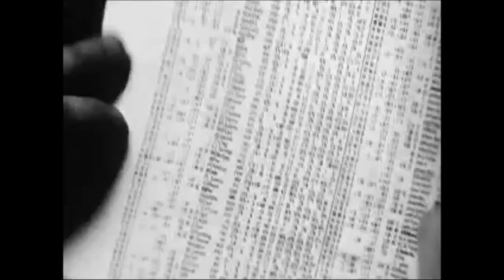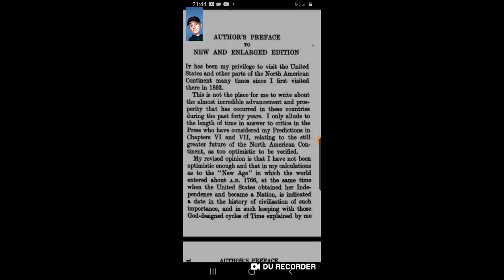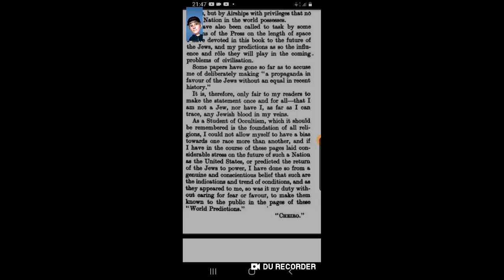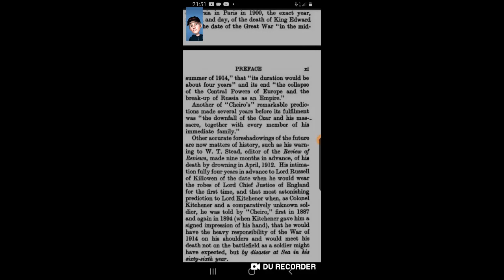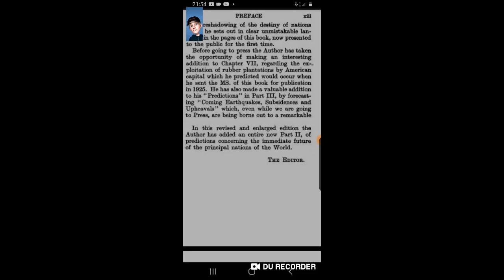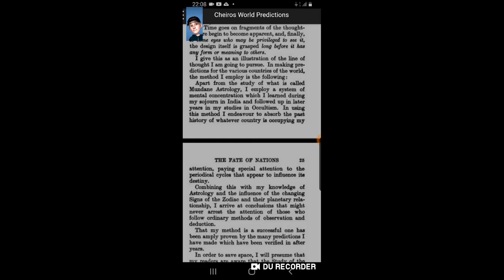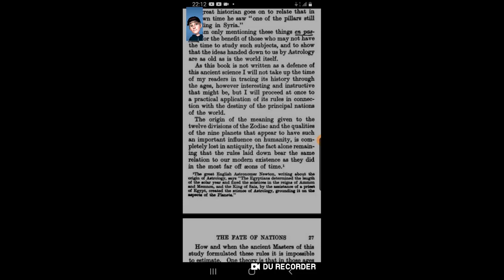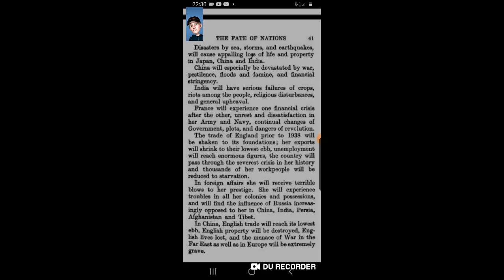Cheiros world predictions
William John Warner (also known as Count Louis Hamon according to some sources), popularly known as Cheiro (November 1, 1866 – October 8, 1936), was an Irish astrologer and colorful occult figure of the early 20th century. His sobriquet, Cheiro, derives from the word cheiromancy, meaning palmistry. He was a self-described clairvoyant who learned palmistry, astrology, and Chaldean numerology in India during his stay there. He was celebrated for using these forms of divination to make personal predictions for famous clients and to foresee world events.  Personal life and background
The son of William Warner and Margaret Thompson Warner, Cheiro was born William John Warner in the village of Rathdown, outside Dublin, Ireland. He took the name Count Louis Hamon (or Count Leigh de Hamong).

As mentioned in his memoirs, Cheiro acquired his expertise in India. As a teenager, he traveled to the Bombay port of Apollo Bunder. There, he met his Guru, an Indian Chitpavan Brahmin, who took him to his village in the valley of the Konkan region of Maharashtra. Later Cheiro was permitted by Brahmans to study an ancient book that has many studies on hands; After studying thoroughly for two years, he returned to London and started his career as a palmist.

Cheiro was reluctant to marry but was aware that he was destined to marry late in life. This did happen after a woman took care of him during a serious illness. A separate chapter is devoted to this matter in his memoirs.

Career
Cheiro had a wide following of famous European and American clients during the late 19th and early 20th centuries. He read palms and told the fortunes of famous celebrities like Mark Twain, W. T. Stead, Sarah Bernhardt, Mata Hari, Oscar Wilde, Grover Cleveland, Thomas Edison, the Prince of Wales, General Kitchener, William Ewart Gladstone, and Joseph Chamberlain. He documented his sittings with these clients by asking them to sign a guest book he kept for the purpose, in which he encouraged them to comment on their experiences as subjects of his character analyses and predictions. Of the Prince of Wales, he wrote that "I would not be surprised if he did not give up everything, including his right to be crowned, for the woman he loved." Cheiro also predicted that the Jews would return to Palestine and the country would again be called Israel.

In his own autobiographical book, Cheiro's Memoirs: The Reminiscences of a Society Palmist, he included accounts of his interviews with King Edward VII, William Gladstone, Charles Stewart Parnell, Henry Morton Stanley, Sarah Bernhardt, Oscar Wilde, Professor Max Muller, Blanche Roosevelt, the Comte de Paris, Joseph Chamberlain, Lord Russell of Killowen, Robert Ingersoll, Ella Wheeler Wilcox, Lillie Langtry, W. T. Stead, Richard Croker, Natalia Janotha, and other prominent people of his era.

The book Titanic's Last Secrets includes a detailed account of one of Cheiro's palm readings with William Pirrie, chairman of Harland and Wolf, builders of the Titanic. Cheiro predicted that he would soon be in a fight for his life, talking about the battle surrounding the Titanic sinking.

It becomes a study not contrary to the dictates of reason, but in accordance with those natural laws that we observe in the shaping of the even inanimate objects, which, by demonstrating the effect of a heretofore cause, are in themselves the cause of a hereafter effect. – Cheiro on Astrology[1]

So popular was Cheiro as a "Society Palmist" that even those who were not believers in the occult had their hands read by him. The skeptical Mark Twain wrote in Cheiro's visitor's book:

Cheiro has exposed my character to me with humiliating accuracy. I ought not to confess this accuracy, still I am moved to do so. – Mark Twain.

Other mentions in the visitors book include:

"The study of people gifted with occult powers has interested me for several years. I have met and consulted scores.In almost ever respect I consider Cheiro the most highly gifted of all. He helps as well as astonishes."- Ella Wheeler Wilcox.

"You are wonderful. What more can I say"- Madame Nellie Melba.

From Time Magazine of October 19, 1936:

Died. Count Louis Hamon ("Cheiro"), 69, celebrated oldtime palmist; after long illness; in Hollywood. Author of a book on palmistry at 13, owned an English-language newspaper in Paris, The American Register. On the night he died, said his nurse, the clock outside his room struck the hour of one thrice.
Bibliography
The occult books Cheiro wrote centered on fortune telling. Many of Cheiro's books on occultism and fortune telling are still in print today and are available in both English and foreign language editions.